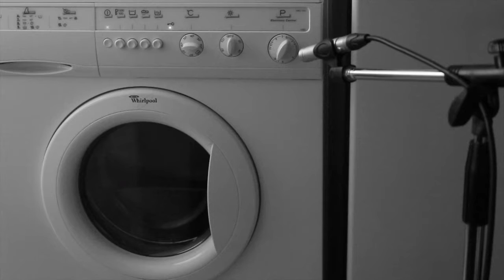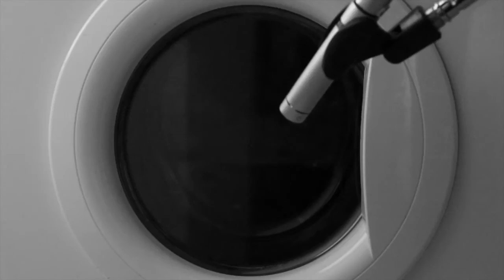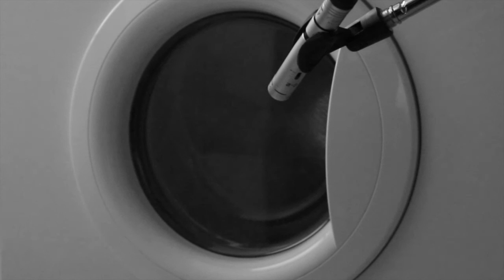Washing Machine & Double Bass Dialogue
Miguel Leiria Pereira: Video, and Double Bass Improvisation.
2016, May 26 to 29